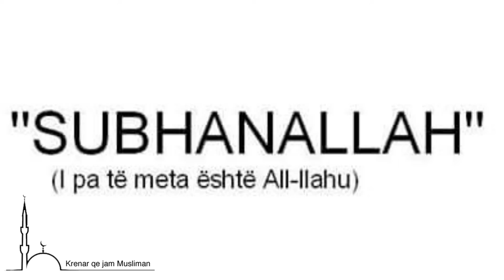Prej fjaleve më me vlerë tek Allahu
Ti shpeshtojmë keto fjale sa më shumë kudo që të jemi .